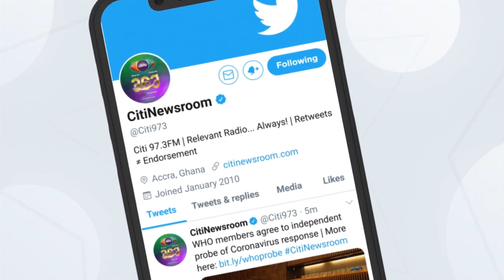Elorm GH dazzles on his harmonica | Upside Down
Ghanaian musician Elorm GH dazzles on his harmonica, on Upside Down with Frema Adunyame and Nana Tuffuor Boateng.